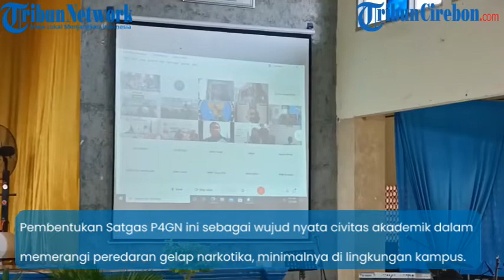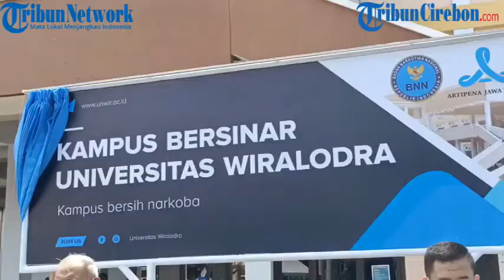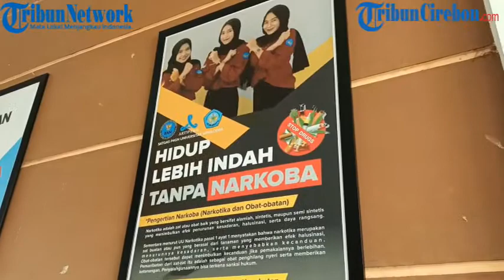Cegah Peredaran Narkoba, Universitas Wiralodra Indramayu Bentuk Satgas P4GN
TRIBUNCIREBON.COM, INDRAMAYU - Kampus Universitas Wiralodra (Unwir) Indramayu membentuk Satgas P4GN (Pencegahan, Pemberantasan Penyalahgunaan dan Peredaran Gelap Narkoba).

Pembentukan Satgas P4GN ini sebagai wujud nyata civitas akademik dalam memerangi peredaran gelap narkotika, minimalnya di lingkungan kampus.

Rektor Unwir Indramayu, Ujang Suratno mengatakan, tujuan pembentukan Satgas tersebut antara lain guna menciptakan lingkungan kampus Unwir bersinar atau kampus bersih dari narkoba.

"Demi mewujudkan itu kita melakukan sinergitas dengan bekerja sama dengan BNN di wilayah dan kepolisian, termasuk pemerintahan daerah," ujar dia kepada Tribuncirebon.com seusai kegiatan Webinar Pembentukan dan Penguatan P4GN dalam Mewujudkan Kampus Bersinar di Kampus Unwir Indramayu, Rabu (2/12/2020).

Melalui Satgas tersebut, para relawan akan dikerahkan untuk melakukan pencegahan peredaran gelap narkotika dengan cara sosialisasi.

Nantinya mereka akan mengedukasi soal bahaya narkotika, jenis-jenis narkotika, termasuk motif-motif yang biasa digunakan oleh pera pelaku dalam mengedarkan narkotika, dan lain sebagainya.

Dengan edukasi ini diharapkan peredaran narkotika di Kabupaten Indramayu bisa terus ditekan.

Unwir Indramayu pun, disampaikan Ujang Suratno memiliki Pusat Informasi dan Konseling Mahasiswa yang bisa digunakan bagi mereka yang sudah terlanjur menjadi korban.

Guna lebih mematangkan program tersebut, Unwir Indramayu juga berencana memasukan kurikulum narkotika untuk dipelajari para mahasiswa.

"Kedepan mungkin kita juga ada mata kuliah tersendiri apakah masuk SKS atau non SKS. Tapi kami sebenarnya sudah masukan pada kurikulum mata kuliah yang sudah ada, misal matkul kenegaraan atau pancasila, itu ada edukasi narkotika," ucapnya.

Dalam hal ini, Ujang Suratno yang sekaligus Ketua Aliansi Relawan Perguruan Tinggi Anti Penyalahgunaan Narkoba (ARTIPENA) Ciayumajakuning mengajak kepada seluruh perguruan tinggi di Kota/Kabupaten Cirebon, Indramayu, Majalengka, dan Kuningan untuk membentuk Satgas serupa.

Kampus, dinilai dia bukan hanya soal proses pengajaran saja.

Tetapi harus dibarengi juga dengan pendidikan akhlak dan moral, salah satunya adalah berperan aktif membantu menekan penyalahgunaan narkotika.